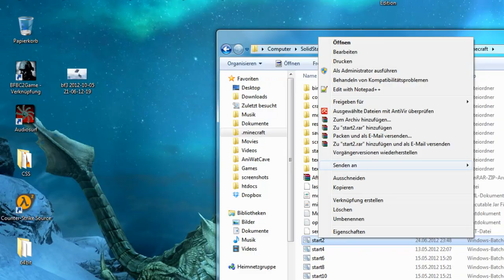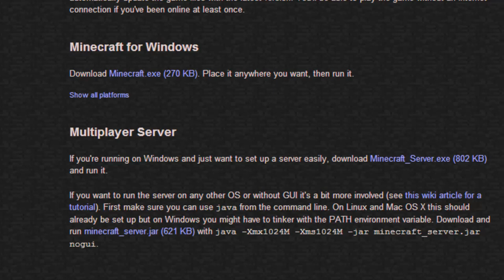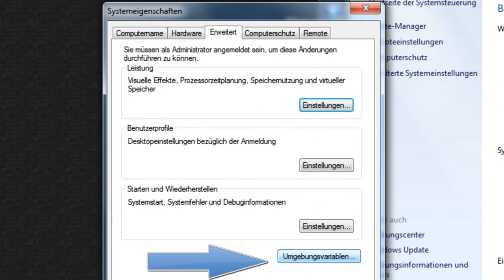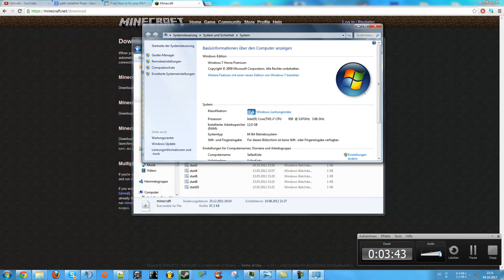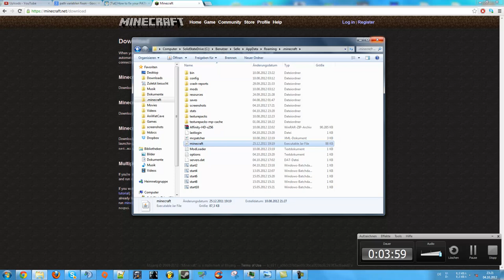Minecraft mehr RAM Fenster schliesst sich FIX [Tutorial] [HD]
Minecraft Mehr Ram - Instaclose FIX!

In diesem Video zeige ich euch, wie ihr das Problem mit dem
sich sofort schliessenden Komsolenfenster behebt. Der Fehler
wurde im Video auch herausprovoziert und gezeigt. Sollte es
danach immer noch nicht gehen, meldet euch bitte, per Kommentar,
Videoantwort oder PN.

CODE FÜR DIE BAT-DATEI
(diese datei muss die minecraft.jar starten, nicht die exe)

java -Xmx2048M -Xms2048M -cp Minecraft.jar net.minecraft.LauncherFrame
-cp Minecraft.jar net.minecraft.LauncherFrame

Den Code, den ihr für die Path Variable einsetzt:

%SystemRoot%\system32;%SystemRoot%;%SystemRoot%\System32\Wbem;
(ist im Pack als TXT vorhanden)

(Setzt die Path Variablen wieder richtig. Sollte bei XP, Vista und
7 funktionieren. Wenn ihr Fragen oder Probleme habt, meldet euch
diesbezüglich einfach. Quelle:

Sorgt auch dafür, dass eure Java Runtime Environment auf dem neuesten

Wie gesagt, bei weiteren Fragen oder Problemen einfach melden.

Ein Pack, das eine funktionierende .bat und die minecraft.jar (Launcher)
beinhaltet, könnt ihr hier herunterladen: